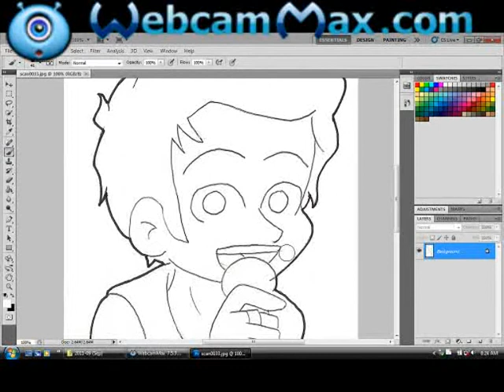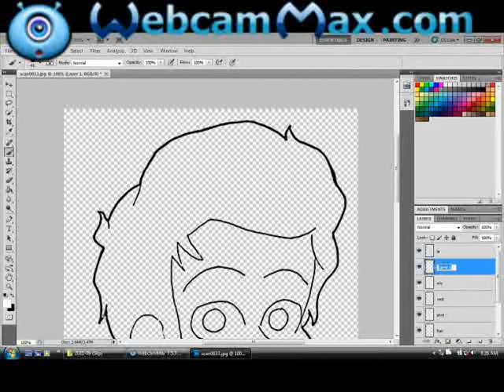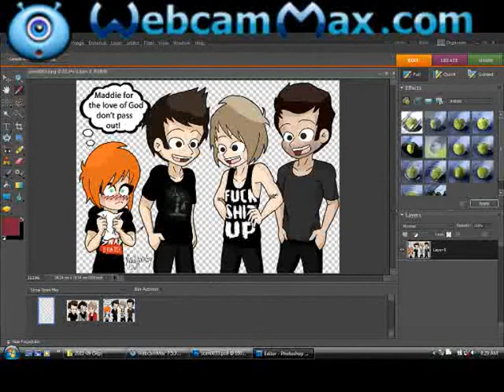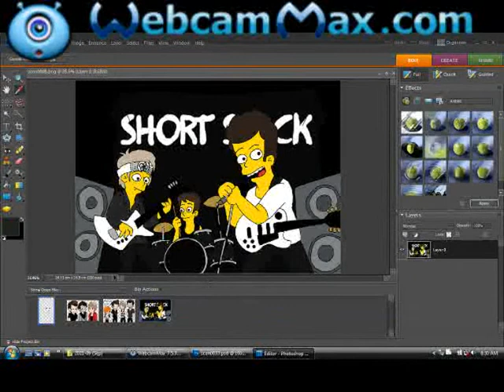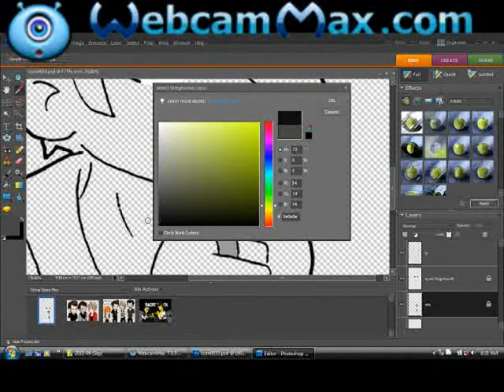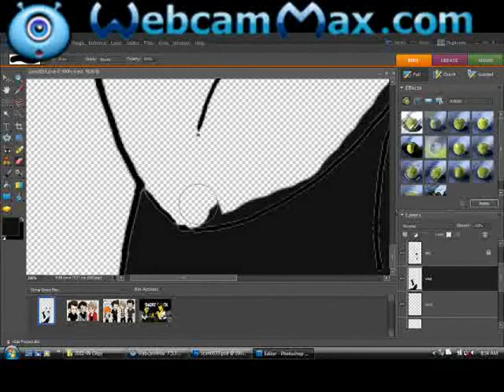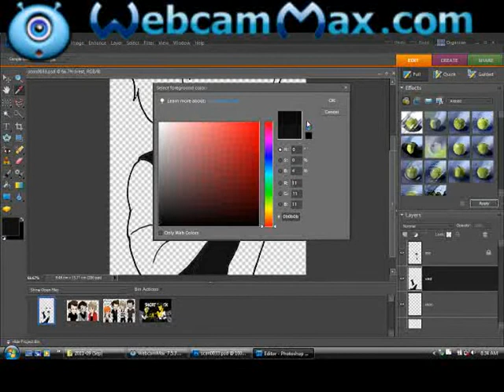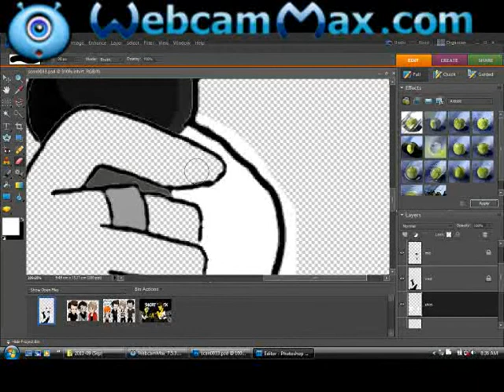Making of Part 1/2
The making of Shaun Diviney picture i'd posted this morning on my Tumblr
sorry if its a bit blurry and for not having any music :/